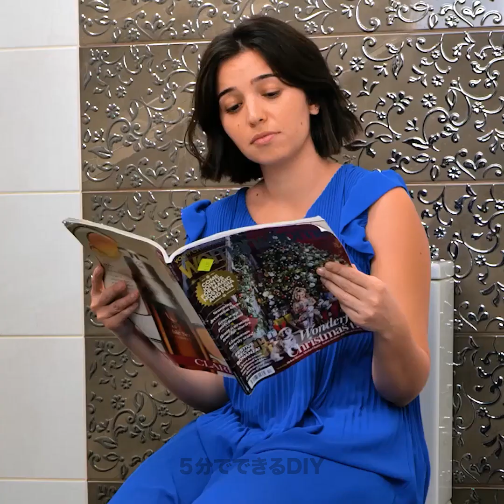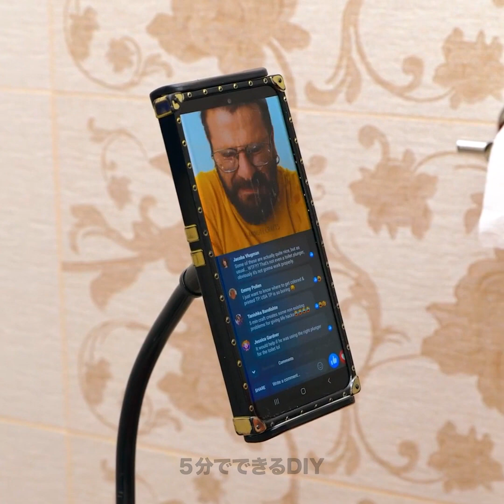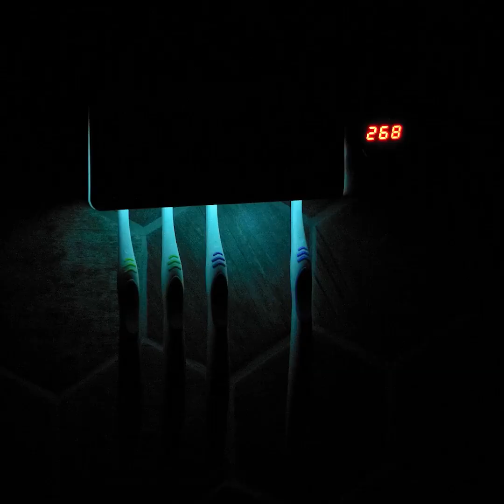お金持ち vs 貧乏人！ いろんな状況で使えるバスルームのライフハック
この動画では、バスルームとトイレを簡単にきれいにするための最高のライフハックをご紹介します。　まずはトイレをいつもきれいにする自家製洗剤の作り方から。　ゼラチン、洗剤、塩、水に、食品着色料を加えて作ってみましょう！　ユニークな石鹸を作るための素晴らしいアイデアにもチャレンジ！　アロエや、マシュマロのような石鹸や、液体石鹸から石鹸を作る方法もお教えします。　さらに、お金を節約するための便利なライフハックも用意してみました。　髪ゴムを使って、液体石鹸を節約するためのコツもお教えします。

タイムスタンプ:
03:25 トイレのつまりの直し方
03:51 トイレブラシのライフハック
04:02 石鹸を作るための便利なアイデア
07:17 妊娠中にピッタリなデバイス